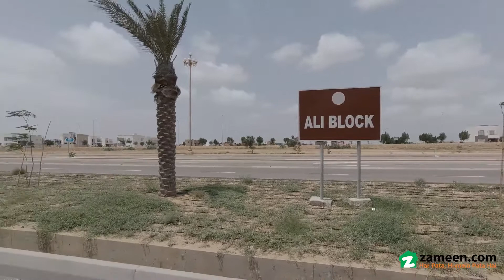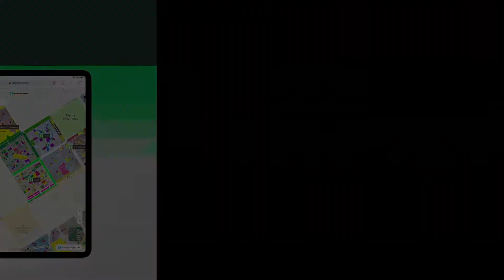125 SQYD RESIDENTIAL PLOT FOR SALE IN PRECINCT 12 BAHRIA TOWN KARACHI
Main features
 Pakistan's First International Theme Park
 Bahria Homes
 Bahria Quaid and iqbal Villas
 World 3th & Pakistan Biggest Masque
 Gym & Fitness Clubs
 International Standard Schools & Hospital
 Commercial Areas
 Mini Golf Course
 Food Court
 Gold Class Cinema
 4 Start Grand Hotel inside Bahria Town
 Parks & Playing Areas
 Horse Riding and Football Club
 Cricket Academy & Cricket stadium
 Banks